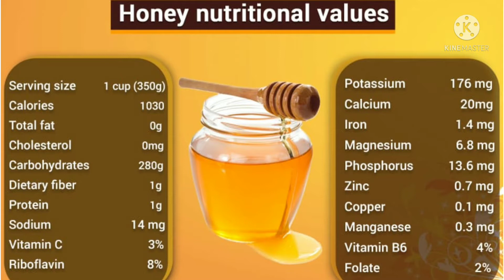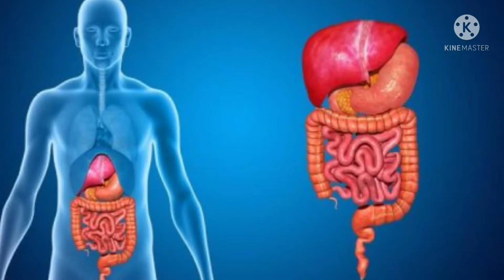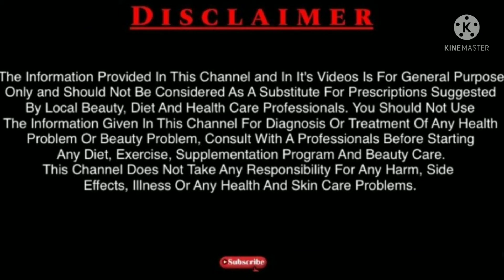Honey Benefits | Shahad Ke Fayde | Lungs Infection Treatment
Aj hum bat karenge shahad yane honey se kaise 10 bimariyon se bach sakte he, shahad oshadhi he jo hamare sharir ko andar se swasth banati he, thand me Roz honey ko use karke ap bilkul fit reh sakte he, honey harmful jerms se ladkar immune system strong banati he, honey me kai sare nutrients hote he jo humko isko use karne se mil sakte he.To bat karte he honey konsi 10 bimariyo se bachati he.
I Hope You Like My Work
This Channel Does Not Take Any Responsibility For Any Harm ,Side Effects ,Illness Or Any Health And Skin Care Problems.